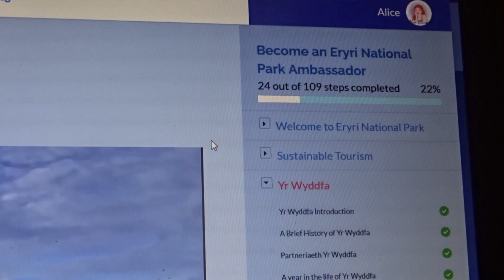Small signs of spring 🌸🍃 Valentine's day, pancakes, jobs, online studies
The first signs of spring have popped up in Wales this week! 🐑 Spend Valentine's & Pancake Day with me on country walks and I update you on my job hunting.

- My business & socials -